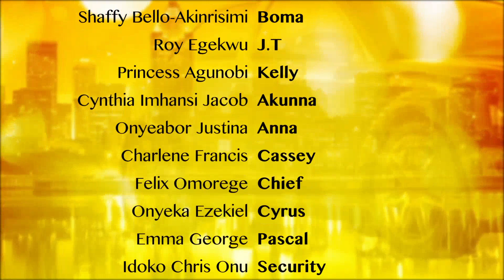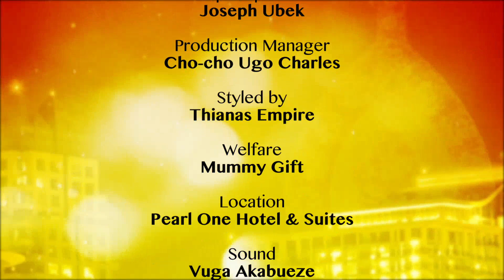THE SUNCITY (S01E010) - LATEST NOLLYWOOD MOVIES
DESCRIPTION: TWO SISTERS INHERITED A LUCRATIVE HOTEL BUSINESS FROM THEIR LATE FATHER BUT THINGS GOT TWISTED BY THEIR MOTHER TO FAVOUR THE YOUNGER ONE, ALL HELL WAS LET LOOSED. A STORY OF LOVE AND SISTERLY BETRAYAL.

DOPE 7 TV IS A HOME FOR LATEST AND GREATEST NIGERIAN NOLLYWOOD MOVIES AND NIGERIAN NOLLYWOOD SERIES.

A NON-STOP YOUTUBE CHANNEL THAT DELIVERS CONTINUOUS, APPEALING AND UNFORGETTABLE NOLLYWOOD MOVIES.

DON'T FORGET TO CLICK ON THE BELL ICON SO YOU WILL GET TO KNOW WHEN THERE IS A NEW UPLOADS.